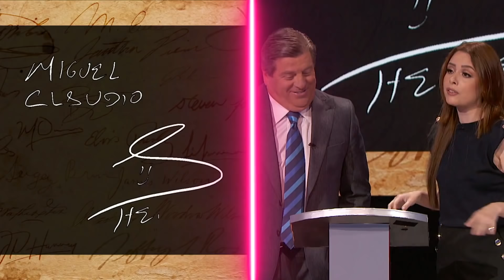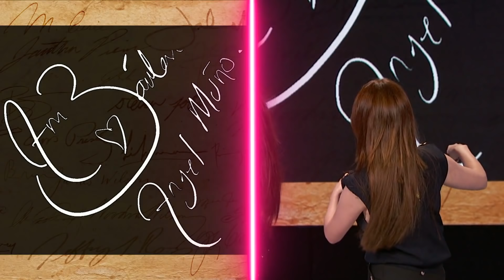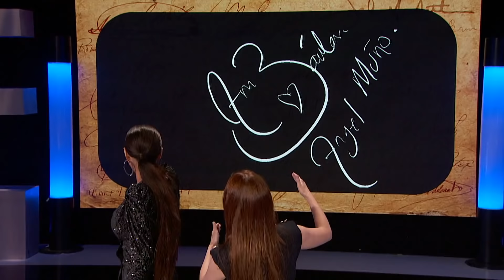Miguel "El Piojo" Herrera, Ana Bárbara y Maryfer Centeno en Tu-Night con Omar Chaparro [Completo]